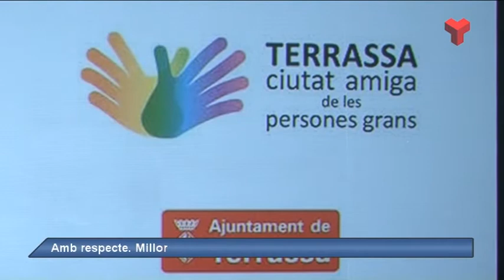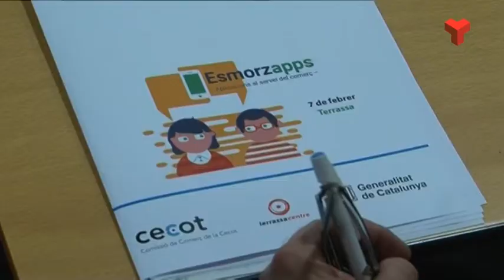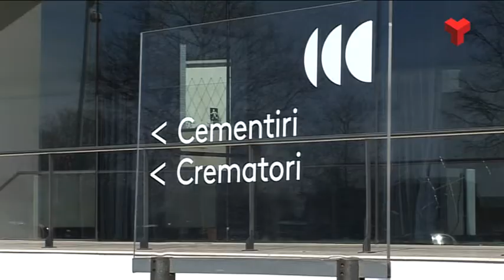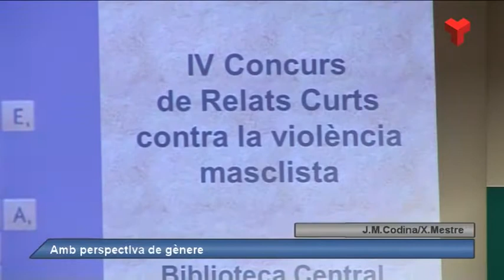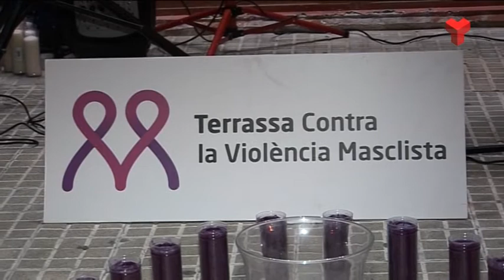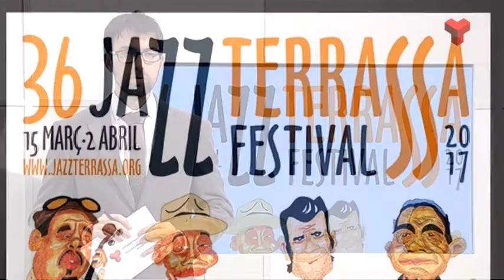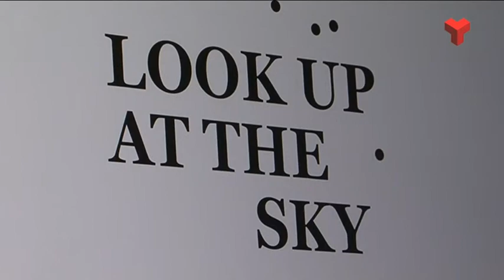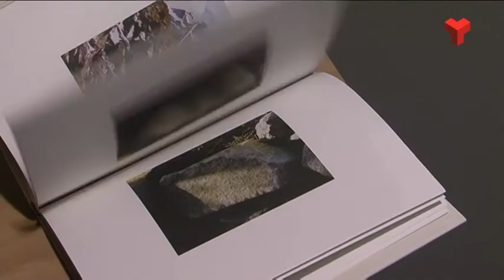Informatiu Vespre dimarts 07-02-2017 de Canal Terrassa